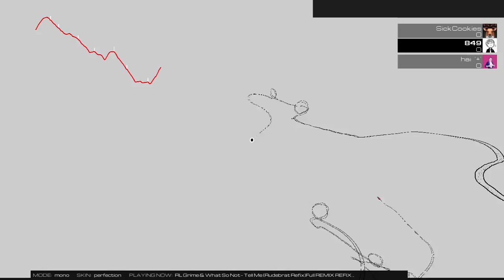Audiosurf 2 | RL Grime - Tell Me (Rudebrat Refix) | Mono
Challenge by Happy.
Suggest your songs in comments.